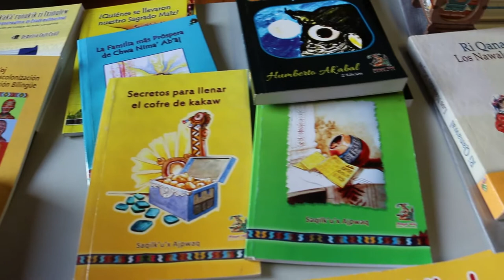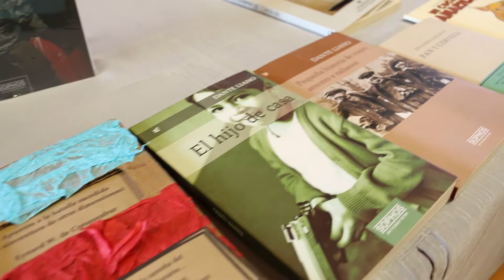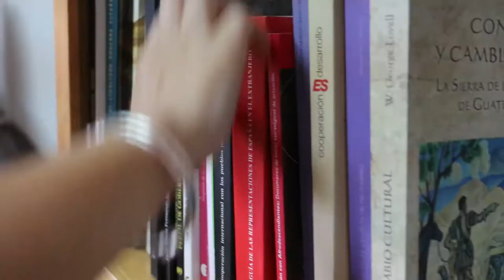III Encuentro Iberoaméricano de Editoriales y Librerías Independientes "Otra mirada"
El Centro de Formación de la Cooperación Española en La Antigua  Guatemala fue la sede del III Encuentro de Librerías y Editoriales Independientes Iberoamericanas “Otra Mirada”, del 11 al 13 de julio. La actividad reunió a editores y libreros independientes Iberoamérica en un foro diseñado para explorar y discutir los retos y el futuro de estas profesiones, teniendo en cuenta las profundas transformaciones de la industria del libro.

El CFCE Antigua es una de las cuatro unidades en el exterior de la Agencia Española de Cooperación Internacional para el Desarrollo (AECID), encargada de coordinar y ejecutar actividades de cooperación en el ámbito específico de la formación y el intercambio de conocimiento.